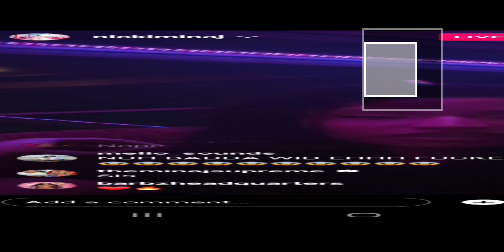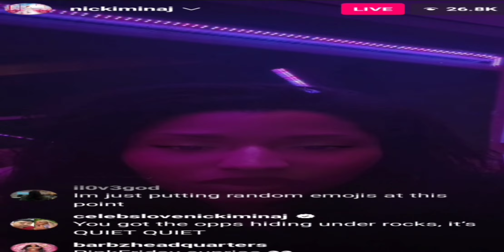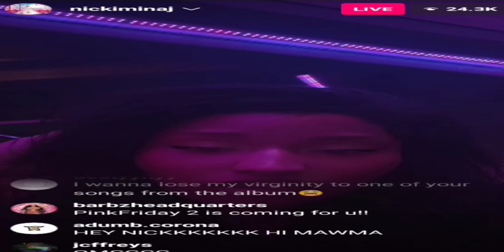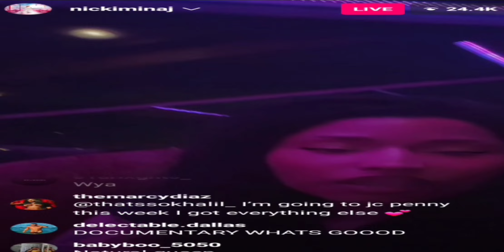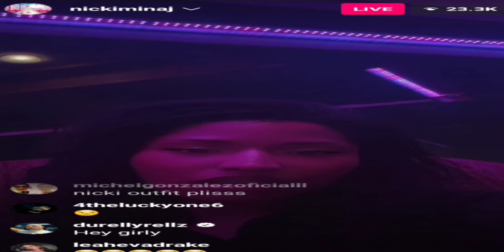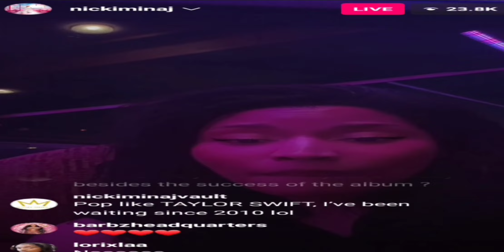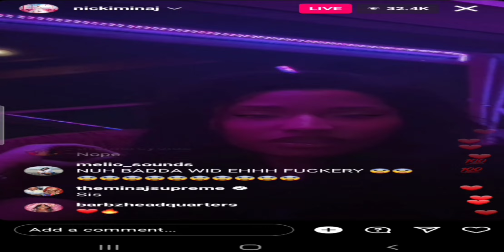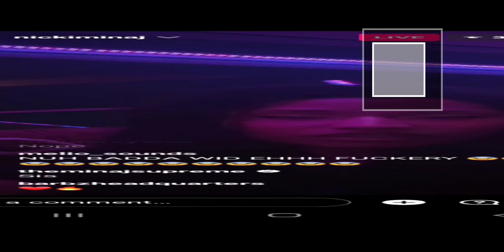pink Friday 2 released date revealed, and more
Nicki minaj reveal the pink Friday released date, and also a teacher going off on today's parents.